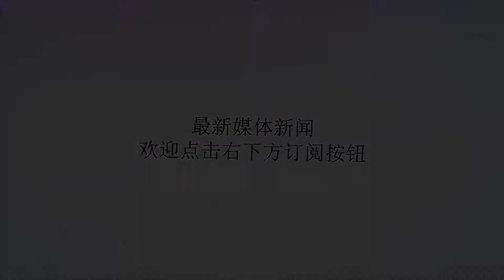支持民进党的10大理由是啥？选错了就再苦两年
Many thanks.[]台湾“九合一”选举将于11月24日投票，蓝绿两党22县市长人选均已底定。前国民党“立委”孙大千24日在脸书公布一段影片，反讽“支持民进党的10个理由”，他还提醒道“别忘了！这一次再选错，我们又要多受苦两年”！台湾“中时电子报”24日报道称，自蔡英文当局执政后，许多政策不得民心，包括所谓的“前瞻计划”“一例一休”“年金改革”等。除此之外，台“外交”也接连失利，“邦交国”一个接一个断交。自称最会沟通的台当局，却是用蛇笼拒马来阻挡民众，引发诸多争议。对此，孙大千反讽，列出了“支持民进党的10个理由”，他写道“如果你支持废除死刑，请投给民进党的候选人”“如果你支持用肺发电，请投给民进党的候选人”“如果你支持低薪过劳，请投给民进党的候选人”“如果你支持债留子孙，请投给民进党的候选人”“如果你支持烽火‘外交’，请投给民进党的候选人……”最后，孙大千讽刺道，“别忘了！这一次再选错，我们又要多受苦两年”！